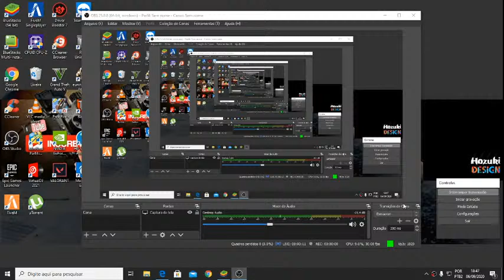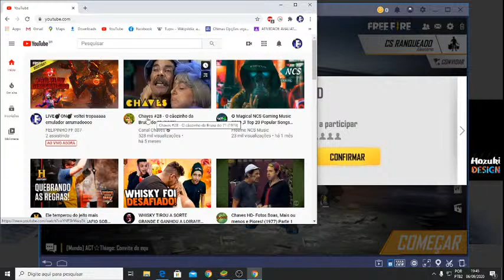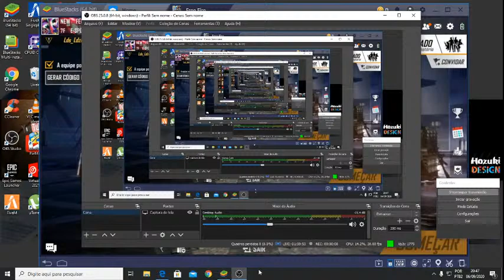LIVE💣ON💣 voltei tropaaaaa emulador arrumadoooo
escrev_ase